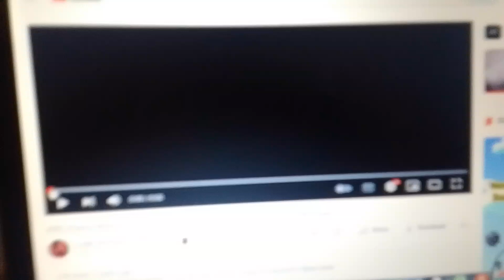VVS Films/Tang Media Productions/SquareOne Entertainment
Taken from the US release of Quartaners (2017). Thanks to Pepsi9072.